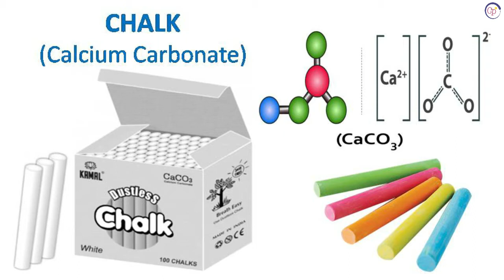Chemical Compounds used in everyday life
Its all about chemistry. Look at the chemical compounds and see how it is used in everbody's lifestyle..
Look , look at the compounds and make chemistry interesting.